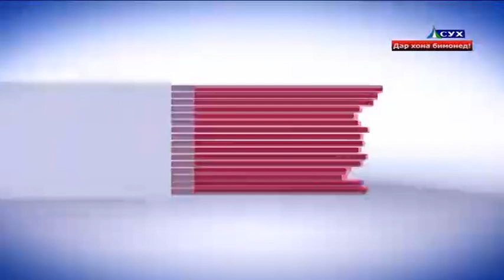Паёми рӯз 11 08 2020